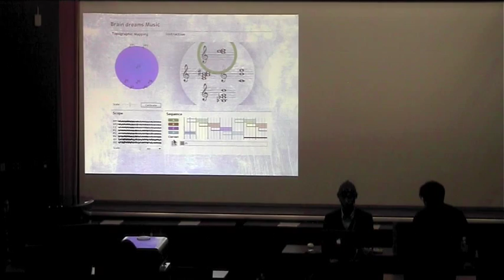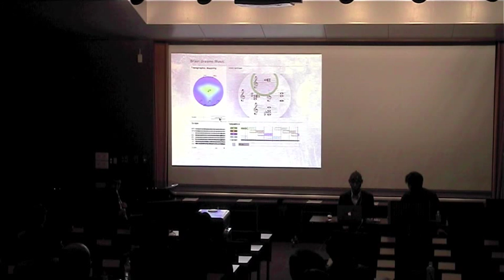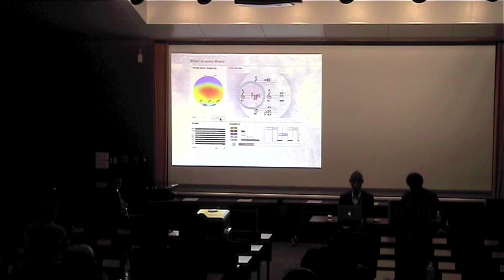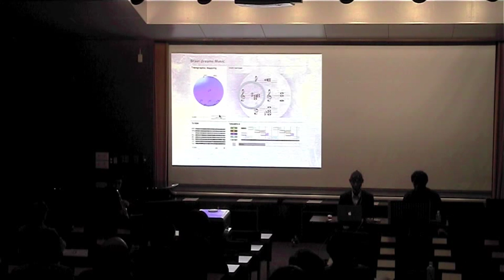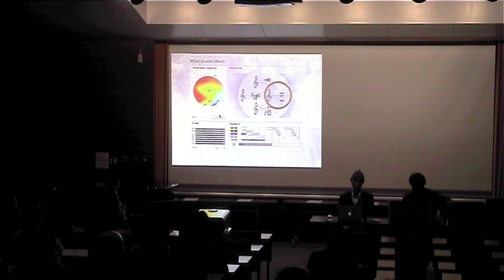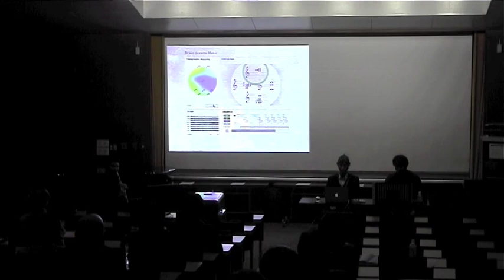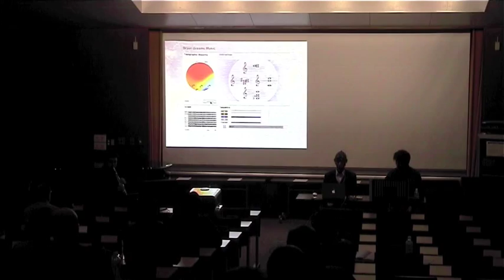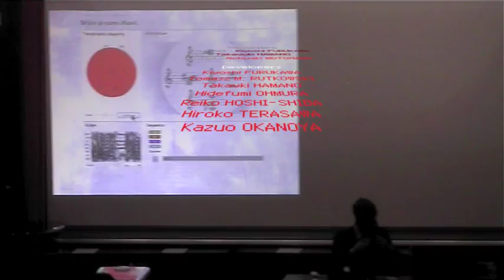"Brain dreams Music" Performance at Tokyo University of the Arts, November 26, 2011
"Music performance with 'imagery instrument' by real-time categorisation of brain activities" by Kiyoshi Furukawa (Tokyo University of the Arts, Japan),  Tomasz M. Rutkowski (University of Tsukuba / RIKEN BSI, Japan), Takayuki Hamano (Japan Science and Technology Agency / RIKEN BSI / Tamagawa University, Japan),  Hidefumi  Ohmura (Japan Science and Technology Agency, Japan),  Reiko Hoshi-Shiba (Tokyo University / RIKEN BSI, Japan), Hiroko Terasawa (University of Tsukuba / JST PRESTO, Japan), and Kazuo Okanoya (Tokyo University / Japan Science and Technology Agency, Japan)

We introduce a new musical performance system based on the brain-computer interface (BCI) technology which transforms the brain-wave patterns of musical-chords imagination into structures of music, and presumably, of musical emotion. 'it's almost a song...' is a live performance piece demonstrating this new instrument.

Many previous brain-wave-generated music converted EEG signals to sounds directly, that gives least control on musical context. However, in our system, we control and play music by imagining musical chords sequentially: we have developed a new music performance system which maps the categorized patterns of the human brain activity to a set of basic elements of music and musical chords. The piece is based on the structured chain of musical chords, an arrangement of the chords in time so that they relate to each other. Our performance is based on this chain, which is a fundamental music structure. We believe that the essence of music, such as emotion and expression, emerges out of this chain.

'it's almost a song...' is performed by a Brain Player (BP) with EEG system and a Clarinet player (CP) on the stage. The BP wears an EEG-measurement cap with electrodes, imagines a chord at a time to play one of three sound categories without physical movement, and produces sound from speakers using the system. The system extracts and categorizes individual brain activity patterns for each sound category using a machine-learning algorithm. The sound is generated in real-time by Max/MSP. The performers play music by repeating this sequence of tasks. The EEG data of the BP is also visualized on the screen in real-time. During a training period preceding each session, the performers practice to produce stable brain activity patterns for three sound categories. Performers for this presentation are Takayuki Hamano (brain player) and Nobuaki Motohama (clarinet), with sound operator, Kiyoshi Furukawa.